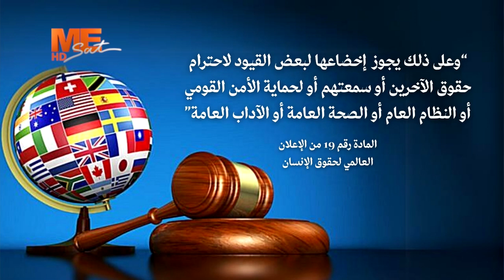عندما تعترض على سلوك خاطئ، يتهمونك بعدم الإيمان بحق حرية التعبير!!!